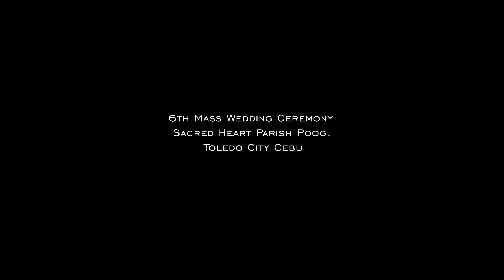LAMPARA MASS WEDDING